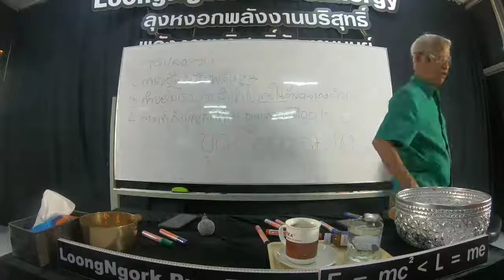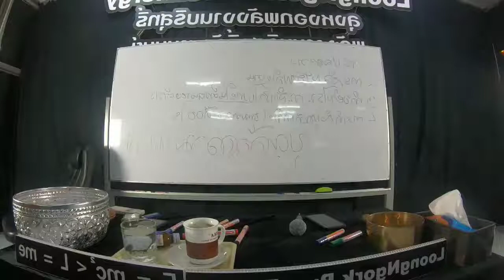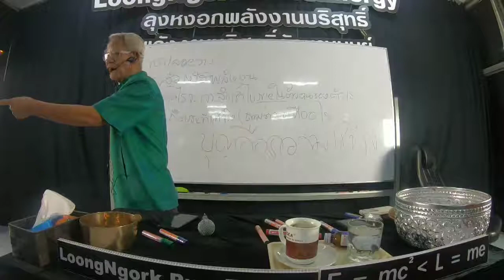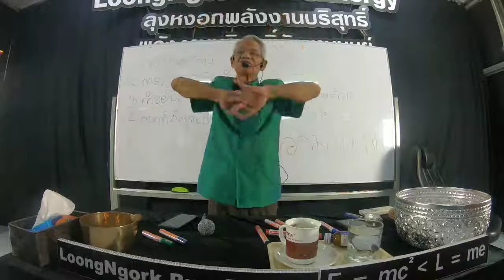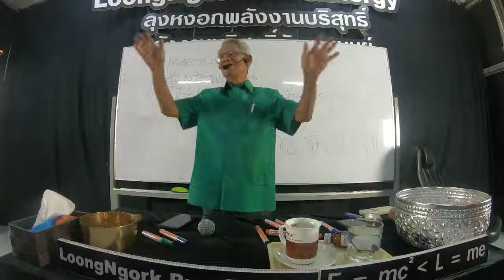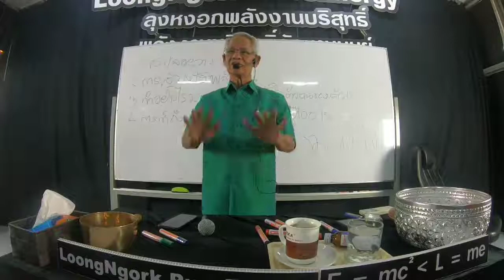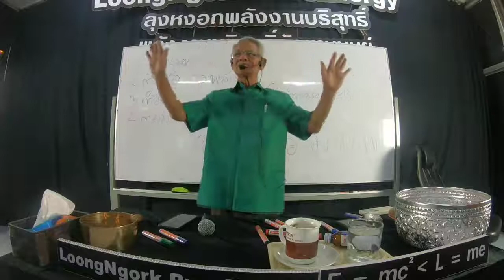Emc2《Lme ภาษาลุงหงอกกิ๊กก๊อก สองมือเปล่าหนึ่งความเข้าใจ 3/10/62/25hrs.